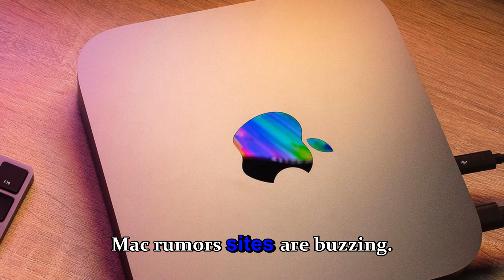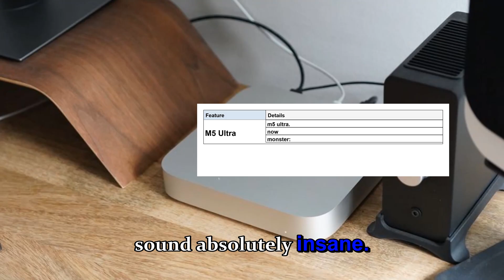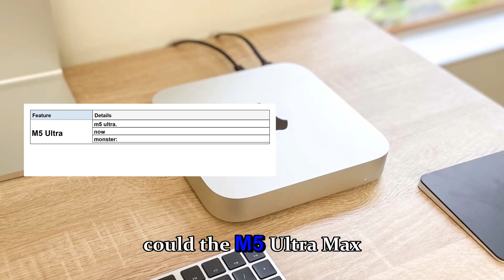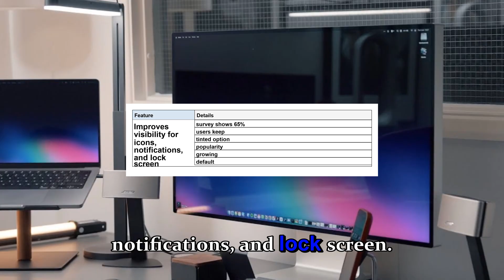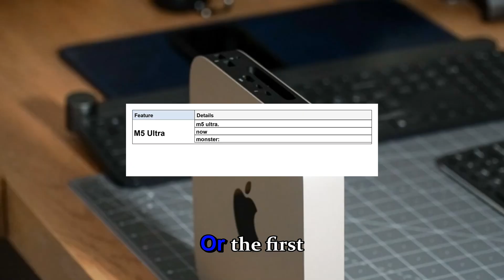Apple M5 Ultra Mac Studio & Mac Mini – Insane Performance Leaks 2026!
Apple is back with a bang! The M5 Ultra Mac Studio and Mac Mini 2026 leaks just dropped, and the performance details are absolutely insane. From groundbreaking CPU and GPU power to next-level AI acceleration, these upcoming Macs are set to redefine what desktop computing can do.

In this video, we break down everything you need to know about Apple’s next-gen Mac Studio and Mac Mini, including:

Leaked specs of the M5 Ultra chip

Incredible performance benchmarks

Design updates and cooling improvements

Comparisons with previous Mac Studio and Mac Mini models

Why this could be a game-changer for creative professionals, gamers, and tech enthusiasts

Don’t miss this exclusive first look at Apple’s 2026 powerhouse desktops and learn why these machines could crush every competitor in the market.